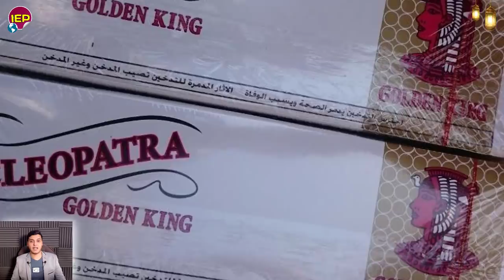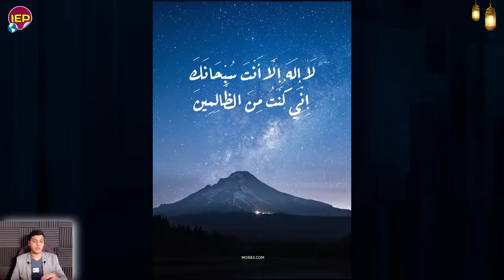ورد الينا في خبر سار لكل المصريين لا يستطيع أحد أن يلوى ذراع مصر سد النهضة منذ قليل